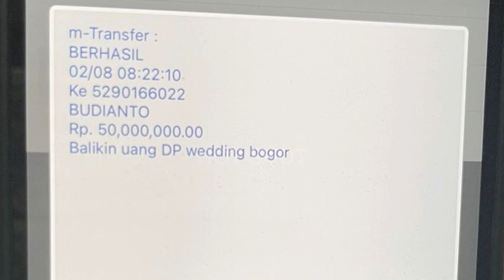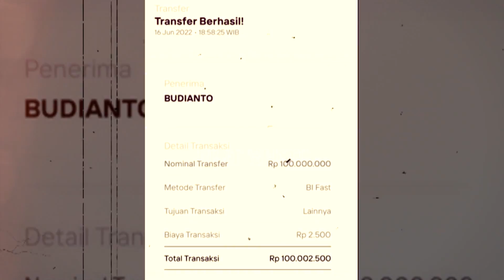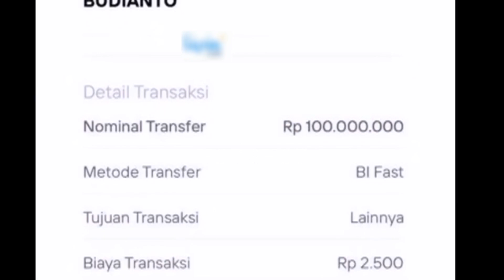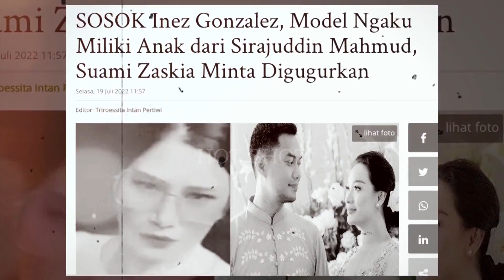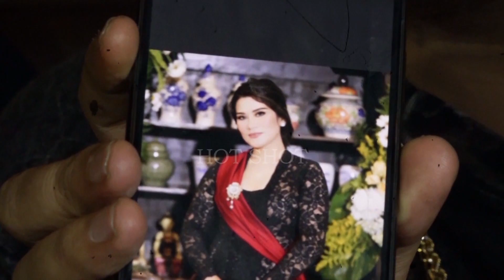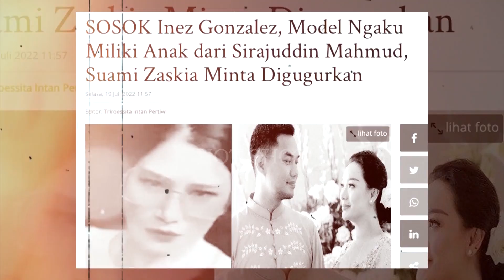Tiga Prahara Rumah Tangga Selebriti Sarat dengan Sensasi dan Drama - Hot Shot - 07 Agustus 2022